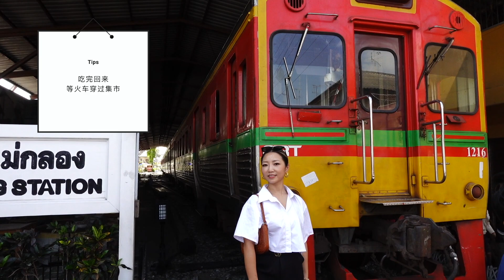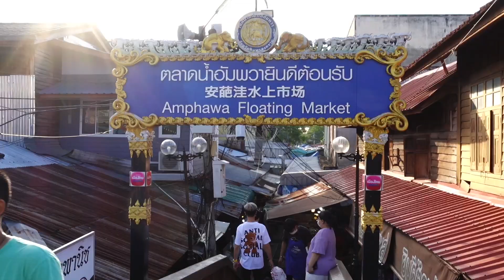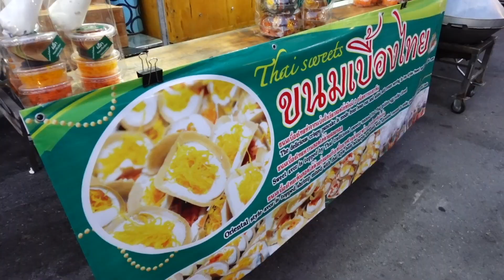曼谷周边水上市场选哪个｜横穿集市的火车｜安帕瓦也太安逸了！｜Travel with Jenny Ep.49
每周三和六，准时更新！/ Every Wednesday & Saturday, new video update!
Hi guys I’m Jenny /大家好 我是Jenny
My Channel features travel, lifestyle, fashion, home decor and cooking
希望在我的频道和大家分享旅行，生活，时尚，家居，厨艺

B站：JennyTV
微博: HiJennyTV_